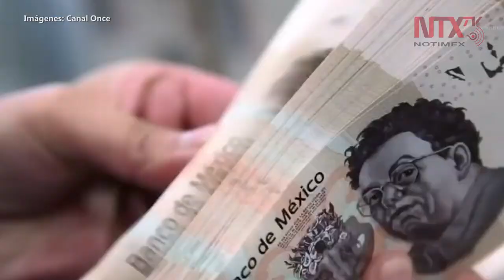Reservas internacionales en 186 mil 922 mdd: Banxico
Las reservas internacionales del país subieron a 186 mil 922 millones de dólares, reportó este martes el Banco de México, con lo que se ubicaron nuevamente en su nivel más alto desde que asumió la presidencia López Obrador.